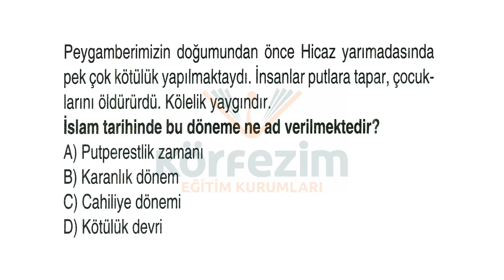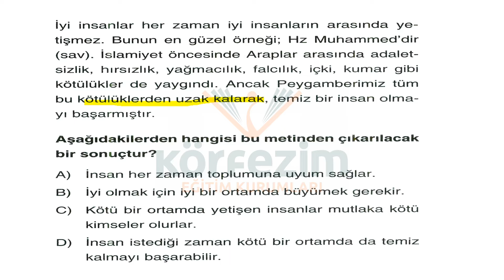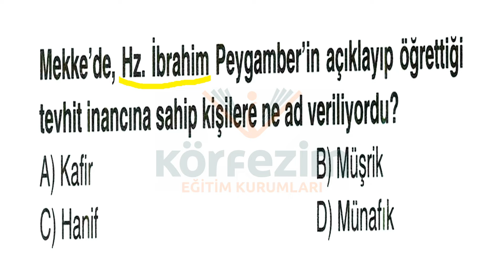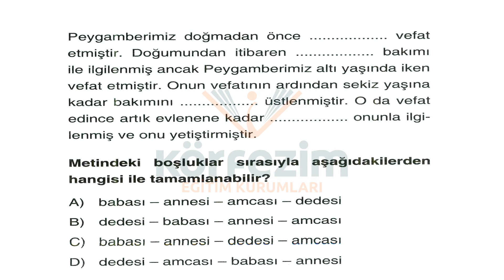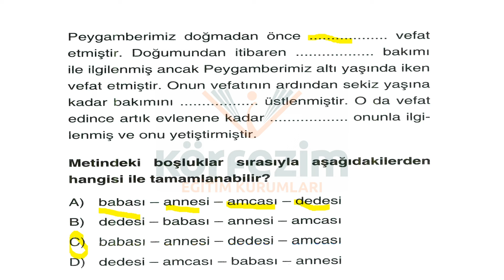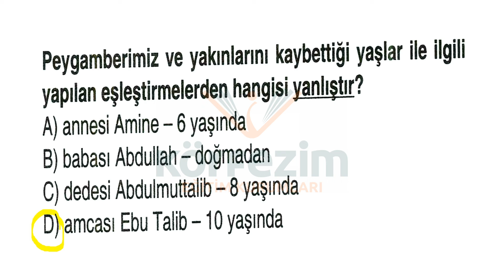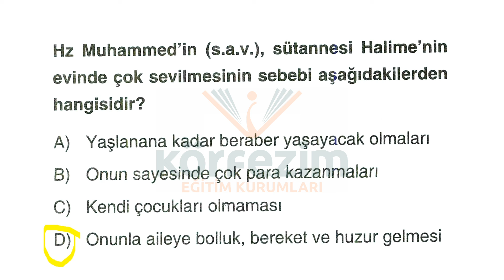MARATON 422 DİN KÜLTÜRÜ VE AHLAK BİLGİSİ CEVAPLARI